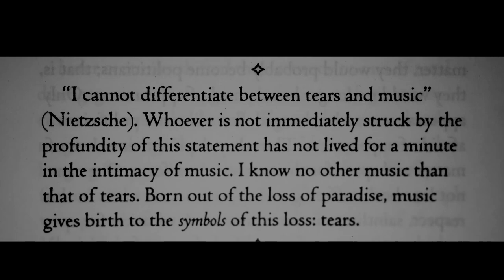The Doors - Paris Blues (Music Video)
Lyrics
Well I wish I was girl of sixteen
Be the queen of a magazine
I'd drive around in a great big car
I'd see the world as a great big dream
And all night long you could hear me scream
Hear me scream

When you look around
When you look all around you
Can you believe the shape she's in?

Know where I'm goin'
Can't remember where I've been
Know right where I'm goin'
But I can't remember where I've been
Goin' to the city of love
Gonna start my life over again, yeah

Once I was young, now I'm gettin' old
Once I was warm, babe, now I feel cold
Well, I'm goin' overseas
Gonna grab me some of that gold